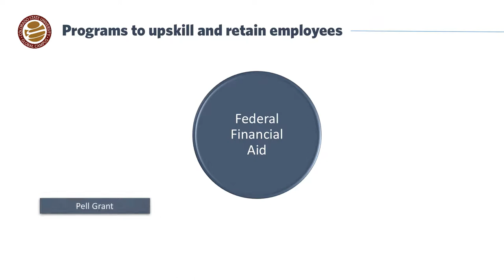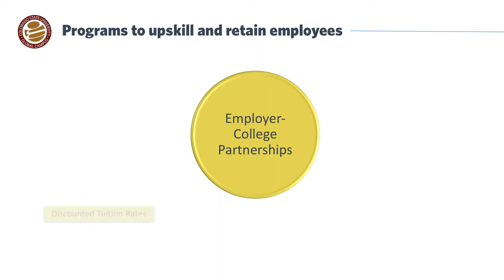COBRT: Existing University and Federal Programs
Pamela Toney, Vice President of Student Operations at CSU-Global demystifies existing university and Fedearal Programs that are available for financial aide at the Colorado Business Roundtable (COBRT) The New Higher Education Paradigm: Retaining and Upskilling Your Employees conference October 24, 2017.